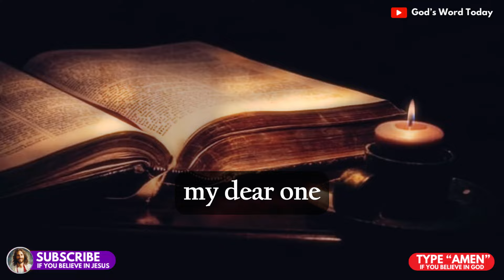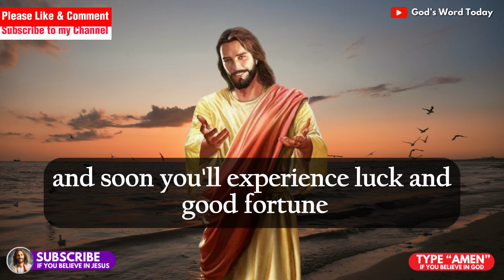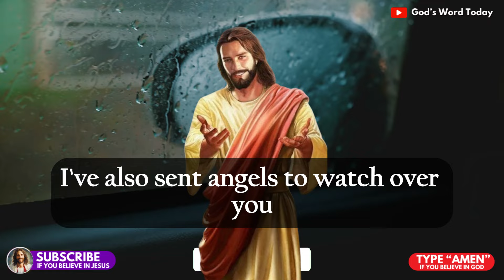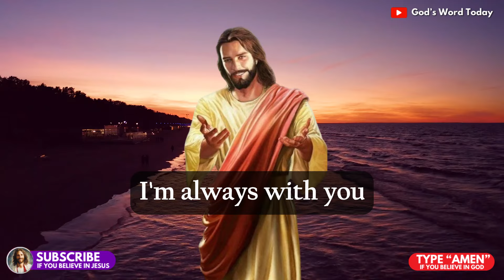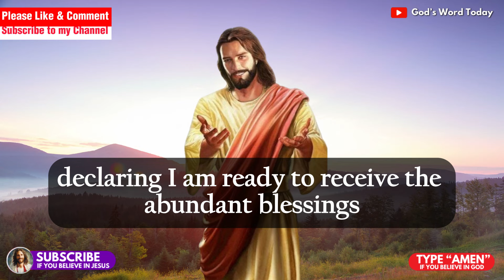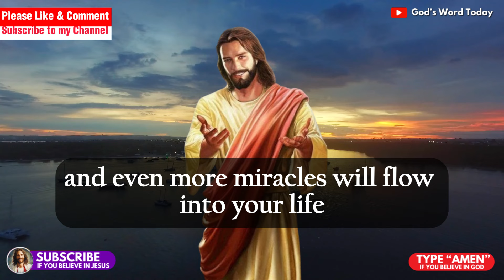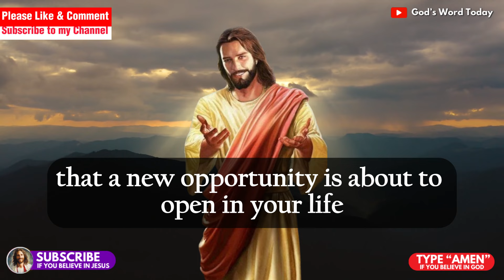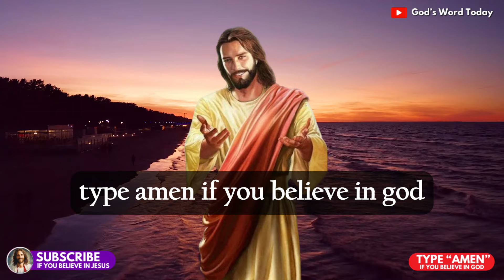11:11😱GOD IS SAYING TO YOU Someone From Heaven Is Blessings You And Your Family Now.!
11:11😱GOD IS SAYING TO YOU Someone From Heaven Is Blessings You And Your Family Now.!  Open Before it's too Late!

Welcome back to God's Message 11:11, your spiritual sanctuary 🙏. Today, we bring you a divine message that God doesn't want you to skip. It's a heartfelt plea from the heavens, a call to every child of God. 🌟

In this powerful video, Julie Green shares a prophetic word from God about someone who has decided to remove you from their life. This message from God will bring you comfort and guidance during this difficult time. Don't miss this important message from God today!

God has a message for you today. If you've been feeling like someone is trying to remove you from their life, this video is for you. Julie Green shares a powerful message from God about handling rejection and trusting in His plan for your life. Watch now to receive His prophetic word and find comfort in God's love and help. 🤝💖

May God's grace be with you always. 🙏✨

Messages from God:
- god says
- prophetic word
- angel numbers
- angel message
- universe message,
- god's message
- angels message
- 1111 urgent message from god
- manchester city,
- god quotes,
- abc song,
- diving olympics 2022,

Credits:
- Voiceover: God's Word Today
- Video: Story Blocks

1. To spread a message of hope and peace
2. To share stories about Jesus and God's love
3. To recognize Jesus as a source of strength and comfort
4. To create a deeper understanding of Jesus as a figure
5. To provide support and guidance for difficult times in life.